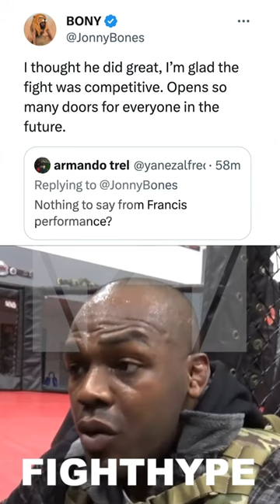JON JONES ON FRANCIS NGANNOU DROPPING TYSON FURY & BARELY LOSING; SAYS "OPENS SO MANY DOORS" FOR MMA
The Baddest Men on The Planet, lineal & WBC heavyweight boxing champion Tyson “The Gypsy King” Fury and lineal heavyweight MMA king Francis Ngannou, face off in Riyadh, Saudi Arabia during their anticipated October 28 showdown. You don't want to miss what went down before, during, and after the fight. Check it out!